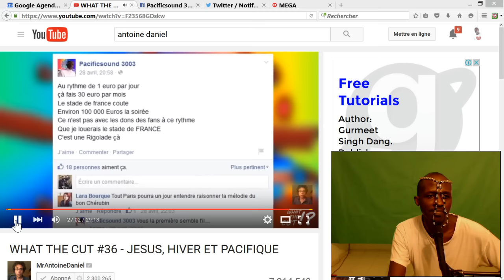iL essais d'expliquer la Partie Argent antoine Daniel 02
New Skype
XwzLoveY3004

New Skype
pacificstudio3005